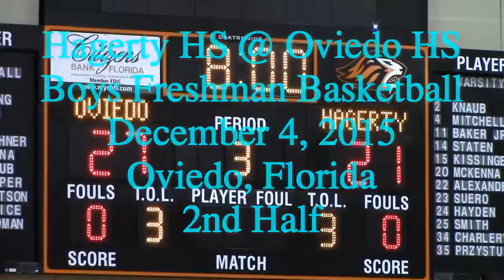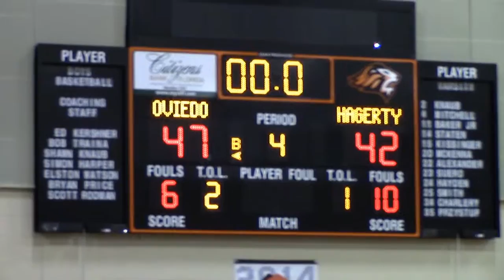Hagerty @ Oviedo Freshman BB 12 4 2015 2nd Half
Hagerty HS @ Oviedo HS
Boys Freshman Basketball
December 4, 2015
Oviedo, Florida
2nd Half